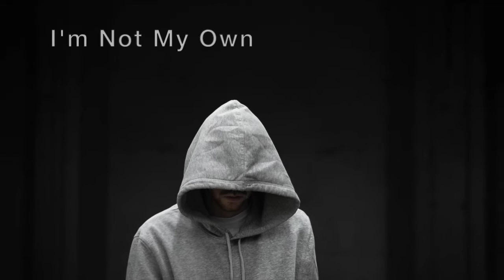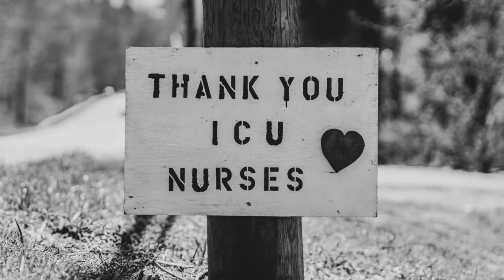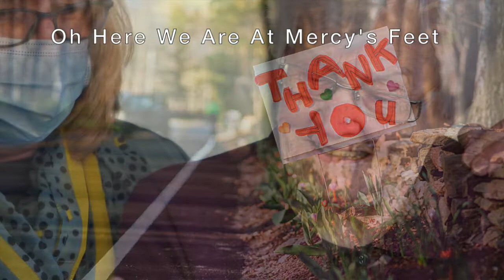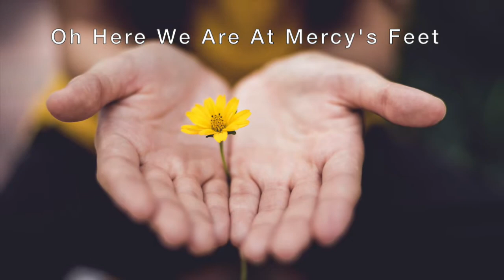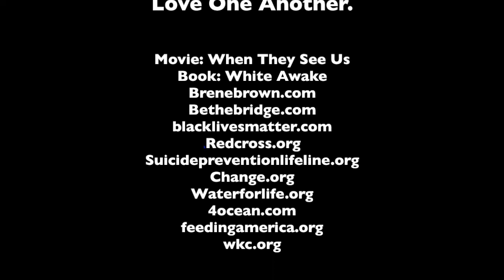With A Whisper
This song was originally written after the big Oklahoma Tornado in 2013 to try and raise money for the victims. Over the years the song has become a lot more than just about that. It is about helping each other not only when disasters happen, but every day. Every day . In 2020 it became even more meaningful to me in light of the situation the world is in. Between natural disasters, political divides, Covid-19, and what happened to George Floyd, I am saddened, I am angry, I am confused, but I am compelled to make a difference. We need to love each other more, understand each other more, have compassion and do something to make a difference. Please watch, and if you are compelled to do something. Do it. Here is a link to a free copy of the song.
John 13:34  As I have loved you, So you must love one another

With A Whisper:  Written by: Michelle Lockey & Paul Otten